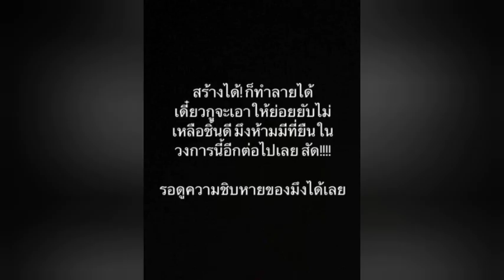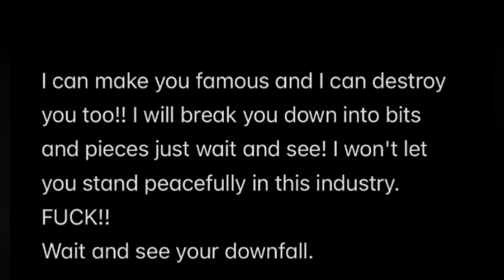Poi amenaza a Biblebuild?😱Puedo destruirte??😲